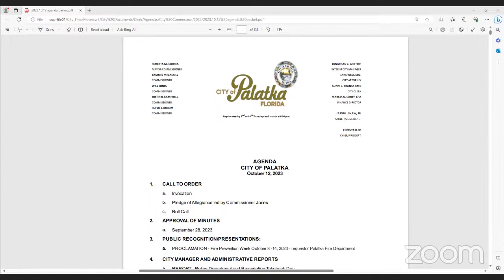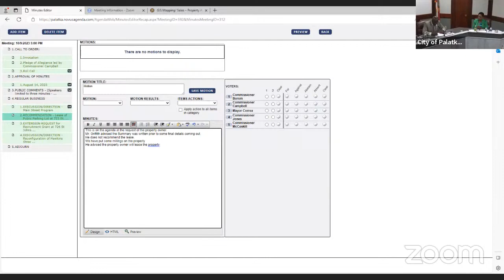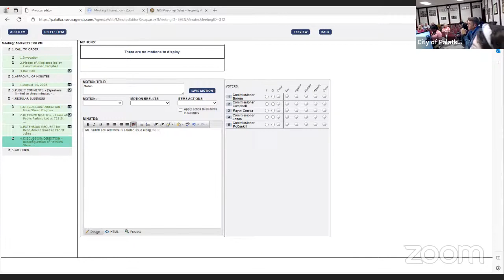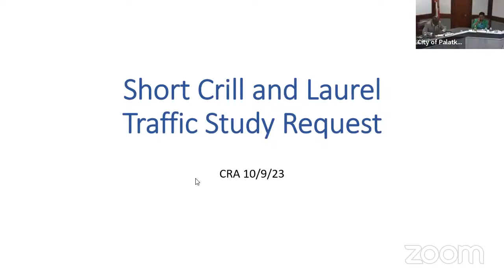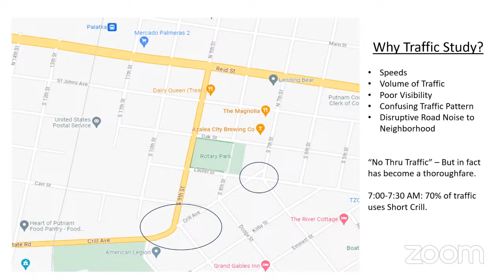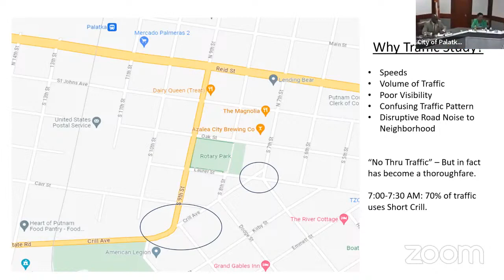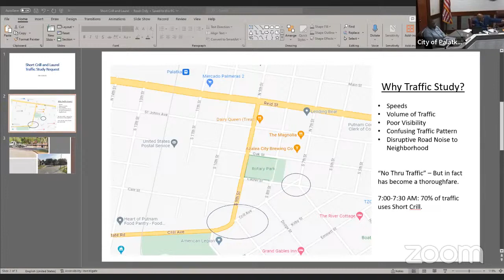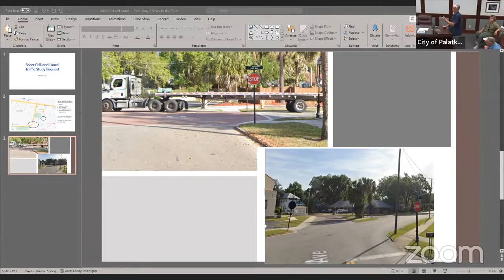Palatka (City of) Community Redevelopment Agency Meeting- 10-9-23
City of Palatka Community Redevelopment Agency Meeting